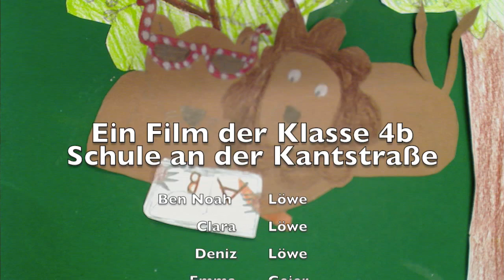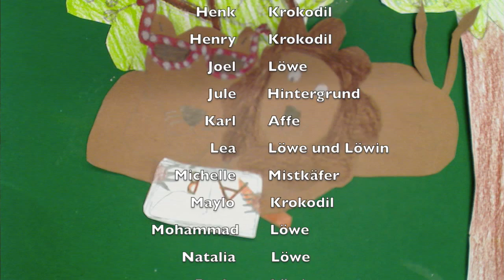Der Löwe, der nicht schreiben konnte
Die Klasse 4b der Schule an der Kantstraße hat diesen Trickfilm zu dem Buch ,,Der Löwe, der nicht schreiben konnte'' trickreich verfilmt.